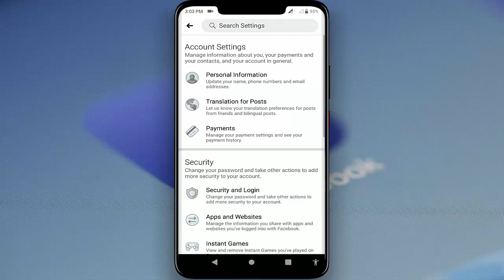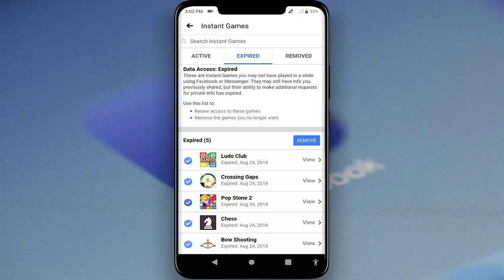View & Remove Instant Games Played on Facebook App or in Messenger in Android